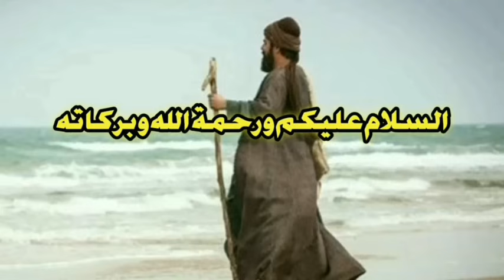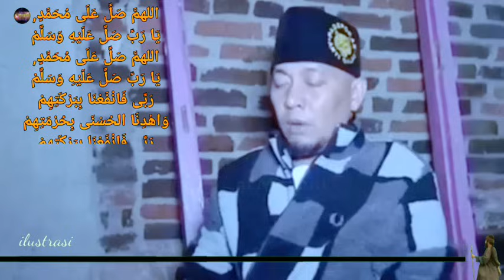kang UJANG BUSTOMI JEJEK KYAI PENYUKA MEK MEK, TAMPANG BAIK TERNYATA DUKUN GENGSTER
kang ujang bustomi jejek kyai sesat. tampang baik ternyata dukun gengster